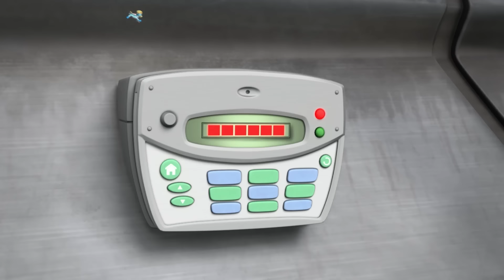Pieski podczas dino akcji naprawiają złamane skrzydło pterodaktyla i nie tylko! Psi Patrol po polsku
W tej składance kreskówek Psiego Patrolu Rex i pieski ruszają do dino akcji, aby uratować pterodaktyla Mavericka, i naprawiają jego złamane skrzydło!

Gdy w Zatoce Przygód pojawiają się kłopoty, Psi Patrol rusza do akcji! Dlaczego? Bo żadne zadanie nie jest zbyt duże, a żaden piesek nie jest zbyt mały! Zobacz, jak pieski z Psiego Patrolu wspólnie starają się zapewnić bezpieczeństwo w Zatoce Przygód – czy to kotek na drzewie, uciekający kurczak czy wykolejony pociąg – zawsze znajdą sposób, żeby pomóc w potrzebie! Nie przegap zabawy z Psim Patrolem!

Oglądaj pełne odcinki Psiego Patrolu na Nickelodeon!

Bądź na bieżąco z najnowszymi wiadomościami o pieskach!